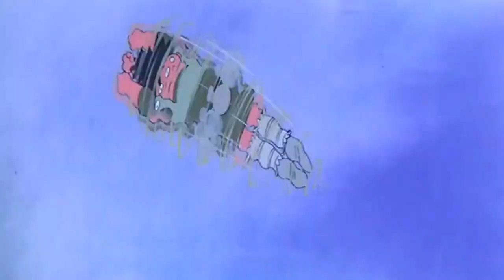A very old and forgotten Japanese Fairy Tale|| Taro - The Dragon Boy|| English Dubbed Cartoon Movie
A very old and forgotten Japanese Fairy Tale|| Taro - The Dragon Boy|| English Dubbed Full Cartoon Movie of 70's, 80's, 90's.